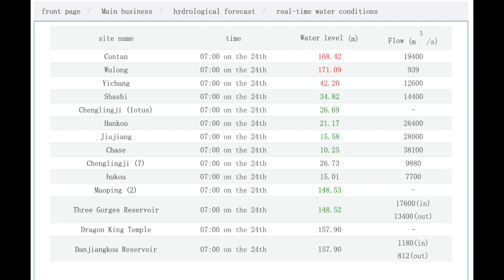CRACKS AT 3 GORGES DAM XINJIANG FUN & POLITICS DUST STORMS CHINA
The Sunday edition of the Big Show.
Thank you for supporting my hobby. God bless to all.